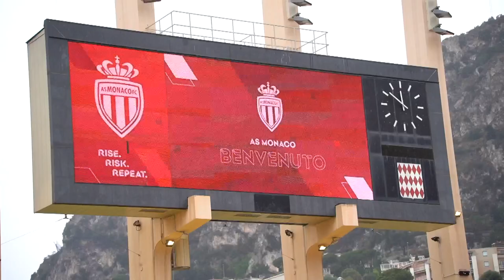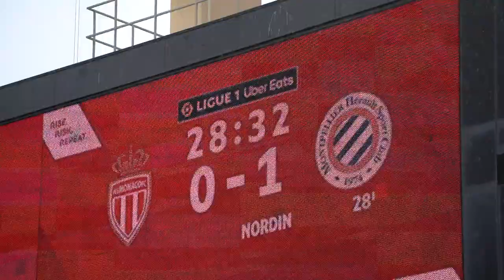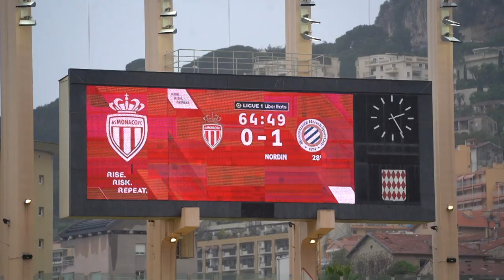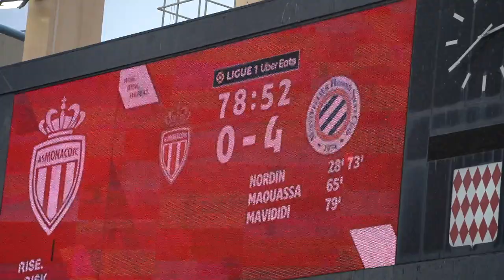Inside : le Film du match ASM 0-4 MHSC